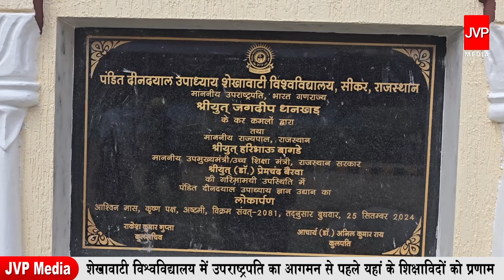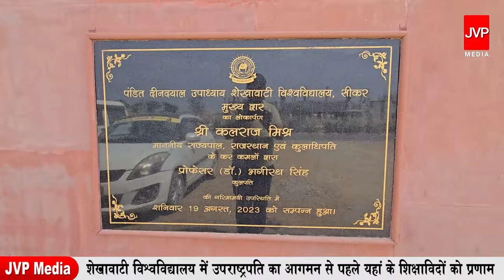शेखावाटी विश्वविद्यालय में उपराष्ट्रपति का आगमन से पहले यहां के शिक्षाविदों को प्रणाम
Shekhawati University